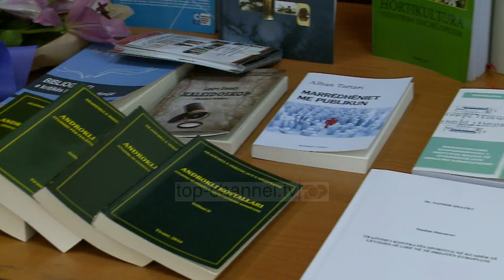Ndahet nga jeta akademiku Kolec Topalli - Top Channel Albania - News - Lajme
Prof. Dr. Kolec Topalli është ndarë nga jeta pas një sëmundje të rëndë këtë të enjte. Një muaj më parë profesori u nderua me çmimin “Çabej” nga Akademia e Shkencave për “Fjalorin Etimologjik të Gjuhës Shqipe”.